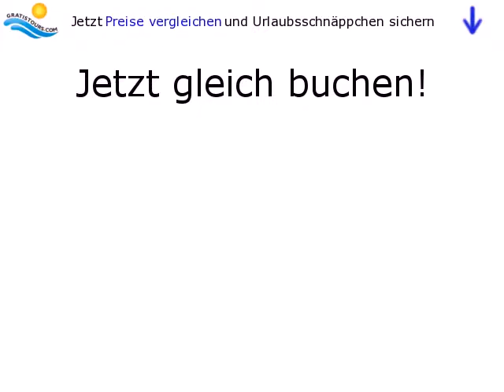Mar y Pins in Paguera / Mallorca / Spanien by Gratistours.com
Lage:
Sehr zentral. Sie gehen nur wenige Schritte zum Zentrum und etwa 250 m zum Strand.

Ausstattung:
Die gepflegte, gut geführte Anlage mit vielen Stammgästen verfügt über 90 Appartements und 2 Lifte. Sie bietet Ihren Gästen eine Rezeption, einen Salon, einen Speisesaal und eine Bar/Caféteria. In der Außenanlage finden Sie den Swimmingpool und die möblierte Sonnenterrasse.

Unterbringung:
Appartements Typ S, für 1 bis 2 Personen, freundlich eingerichtet, kombinierter Wohn-/Schlafraum, Kochecke,...